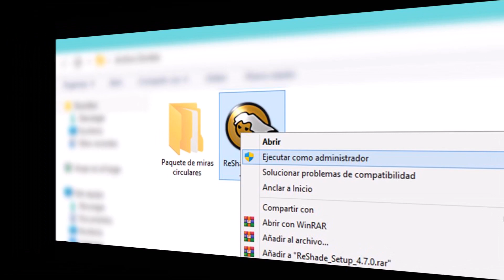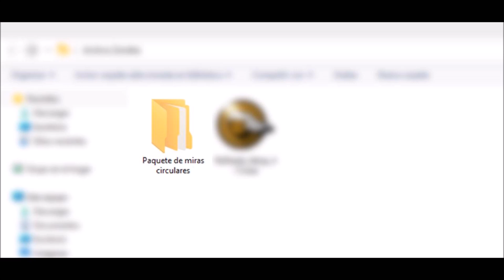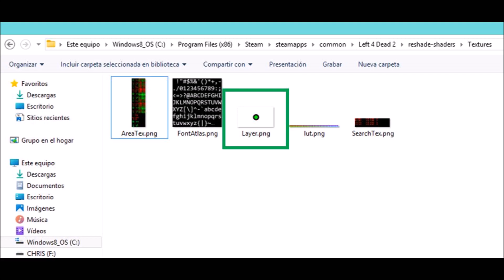[L4D2] CROSSHAIR / MIRA circular de manera rápida y sencilla | Tutorial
0:00 Introducción.
0:21 Descarga del archivo.
0:48 Instalación del Reshade.
2:25 Activación dentro del juego.
3:20 Comando de consola.
3:48 Alinear la mira con el de la melee.